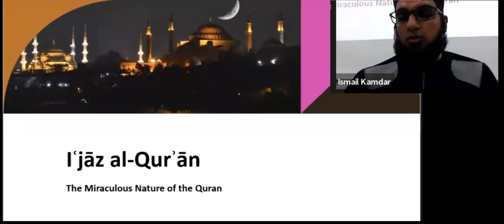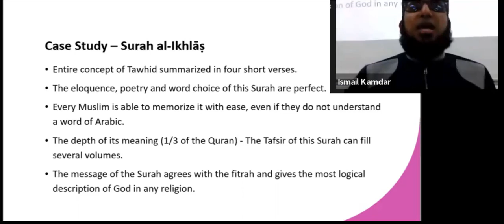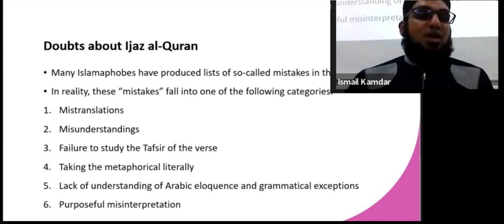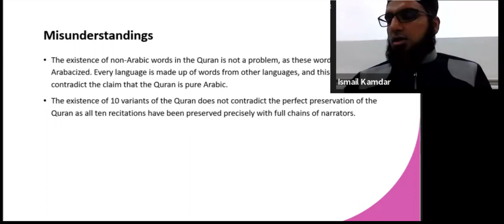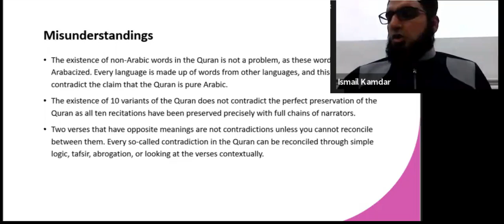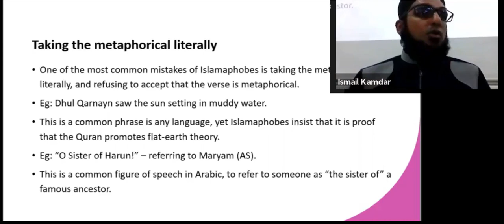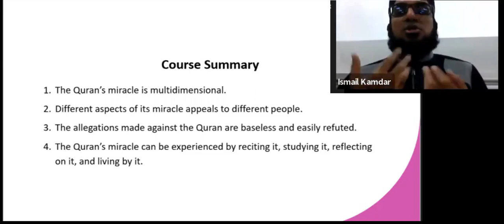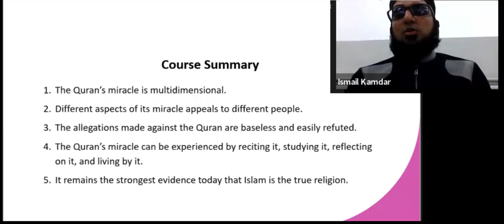The Miraculous Nature of the Quran - Part 4 Ismail Kamdar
link to the presentation slide and videos.